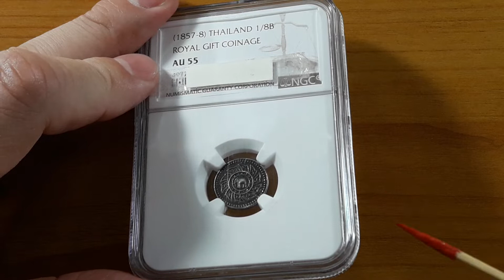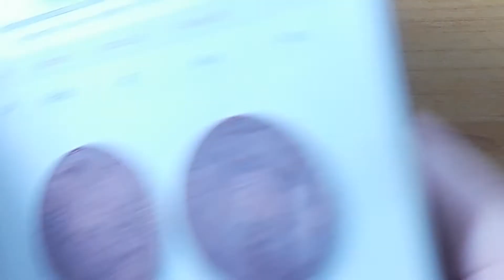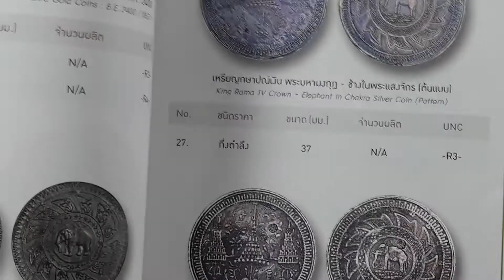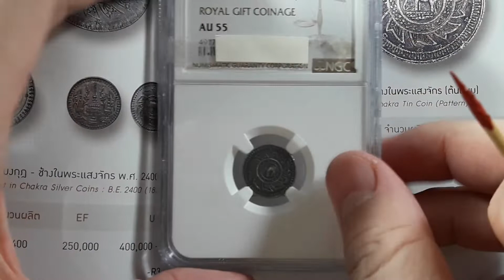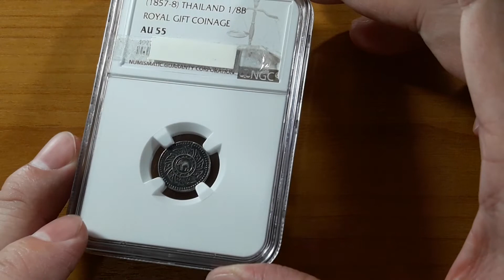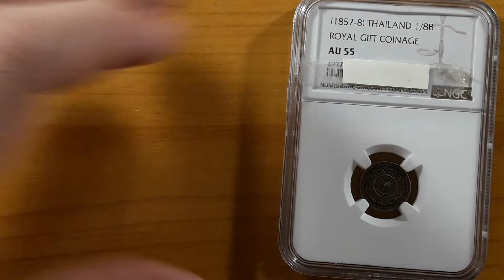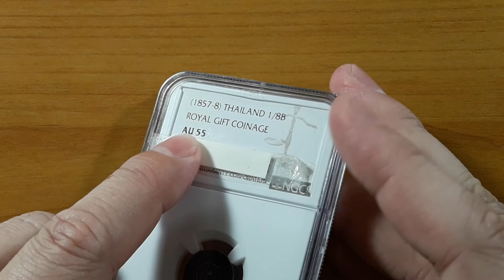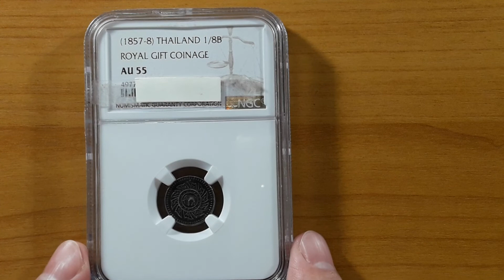EP. 73 - เหรียญเฟื้องบรรณาการ ราคาประมาณเท่าไรตอนนี้?